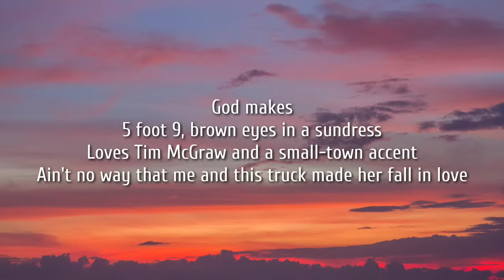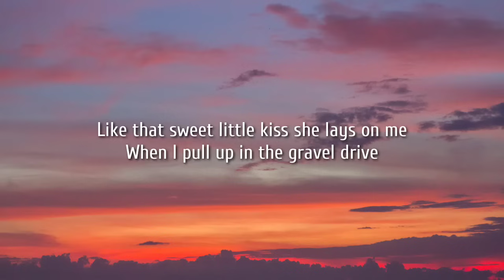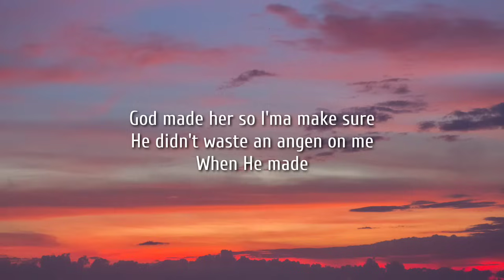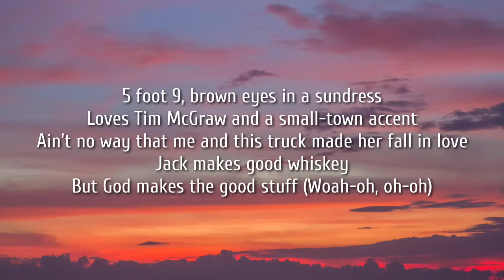Tyler Hubbard - 5 Foot 9 (Lyrics)